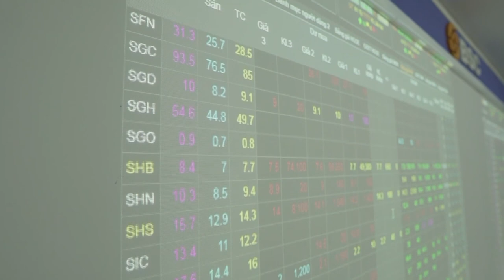Global Banking & Finance Award Winner- BIDV Securities Joint Stock Company (BSC)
Exclusive interview with Mr. Đỗ Huy Hoài, General Director of BIDV Securities Joint Stock Company (BSC) to discuss their 20 years of successful operations,  Vietnam's securities market and the derivatives market.